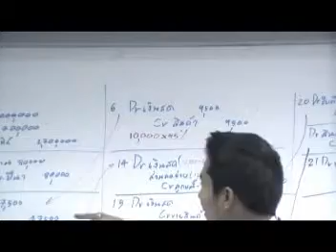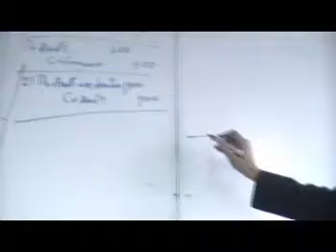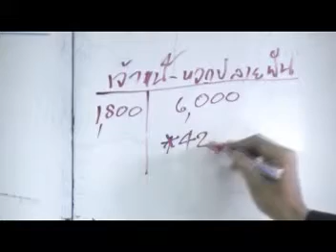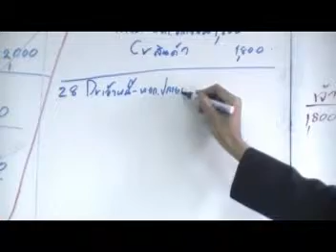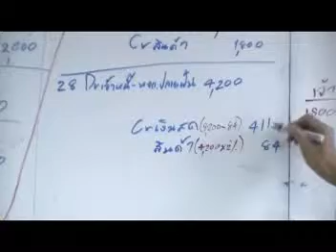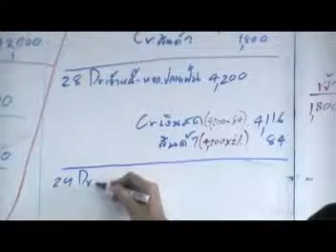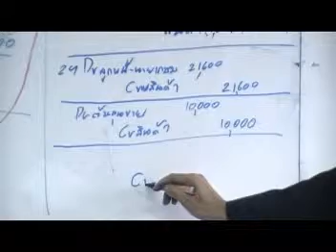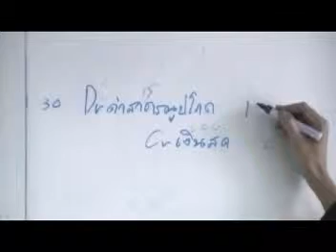วงจรบัญชีธุรกิจซื้อมา - ขายไป(32/42)